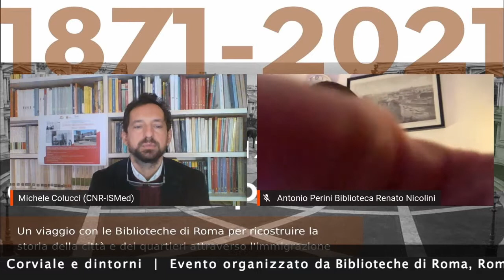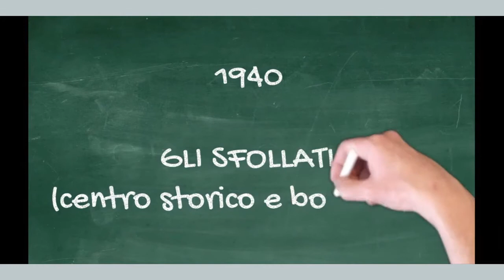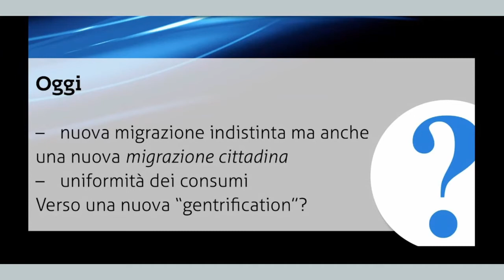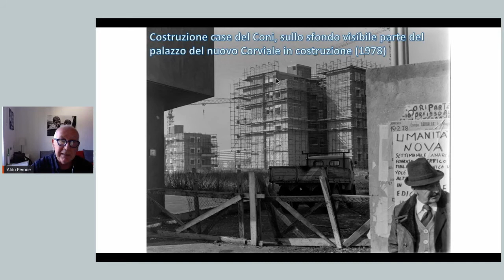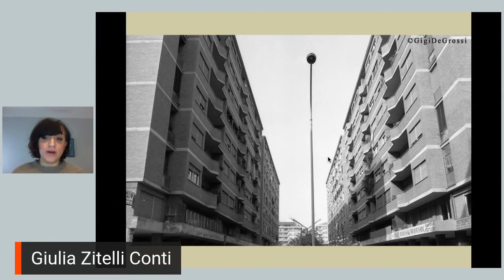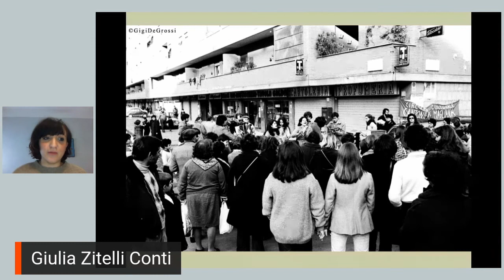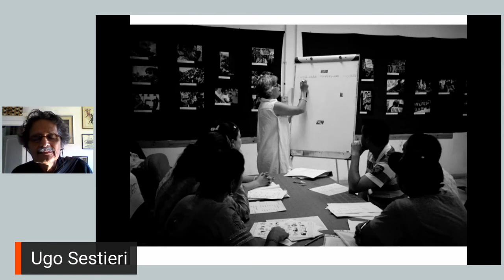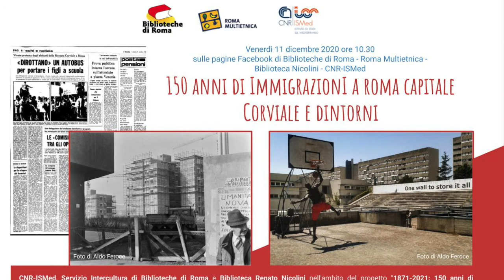11/12/2020 - 150 anni di immigrazioni a Roma Capitale: Corviale e dintorni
Video dell'incontro svoltosi in diretta Facebook l'11 dicembre 2020. Organizzato da Biblioteche Di Roma, Roma Multietnica e CNR-ISMed (Istituto di Studi sul Mediterraneo del Consiglio Nazionale delle Ricerche)

AGENDA

CNR-ISMed, Servizio Intercultura di Biblioteche di Roma e Biblioteca Renato Nicolini nell'ambito del progetto "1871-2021: 150 anni di immigrazioni a Roma Capitale. Storia, memoria, territori" nel secondo appuntamento territoriale della rassegna per conoscere più da vicino Corviale e i suoi dintorni attraverso le immigrazioni che lo hanno caratterizzato.

AGENDA

0:00 - Intro CNR-ISMed
0:19 - Introduce e modera Michele Colucci
0:35 - Antonio Perini, Responsabile della Biblioteca Renato Nicolini
1:13 - Michele Colucci introduce Antonello Anappo
6:53 - Antonello Anappo, Giornalista, storico del territorio Portuense
26:34 - Michele Colucci introduce Aldo Feroce
28:25 - Aldo Feroce, Fotografo
42:28 - Michele Colucci introduce Giulia Zitelli Conti
45:50 - Giulia Zitelli Conti, Storica e autrice del volume "Magliana nuova. Un cantiere politico nella periferia romana", 2019
1:04:05 - Michele Colucci introduce Ugo Sestieri
1:05:59 - Ugo Sestieri, Officine Culturali Insensinverso
1:21:08 - Michele Colucci modera il dibattito finale

INFO:
romamultietnica.it
roma150immigrazioni.it
ismed.cnr.it